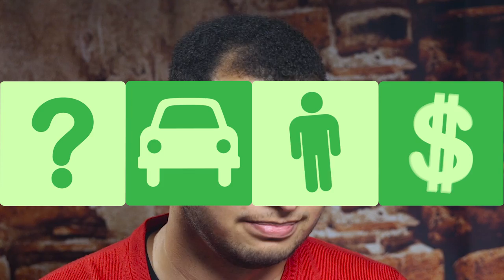Maybe The WRX Isn't The Best Family Car For Enthusiasts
Some of our experts may have spoken to soon. Here are a handful of other alternatives that they think are better suited for a car enthusiast with a family.